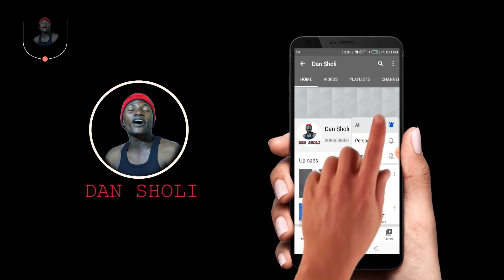Dan Sholi Yasha Zumbur. Dan Sholi Episode 150.